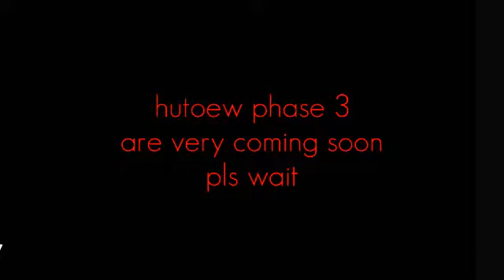So very coming soon about hutoew phase 3